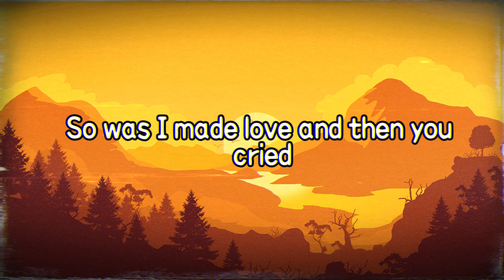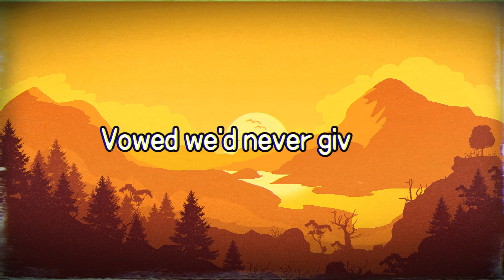Remember When - Alan Jackson (Lyrics)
Lyrics:
Remember when

Remember when we vowed the vows
And walk the walk
Gave our hearts, made the start, it was hard
Remember when

And life was changed, dissassembled, rearranged
Remember when

Was the music
We danced to week to week
Remember when

Now lookin' back it's just a steppin' stone
To where we are,